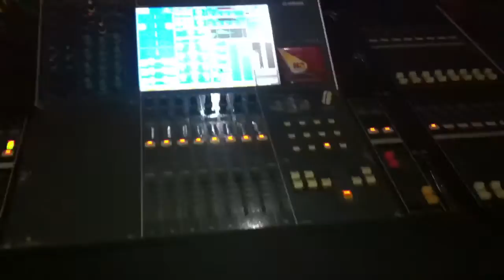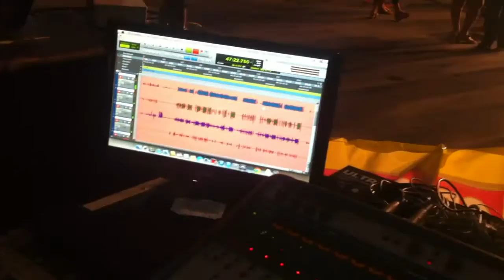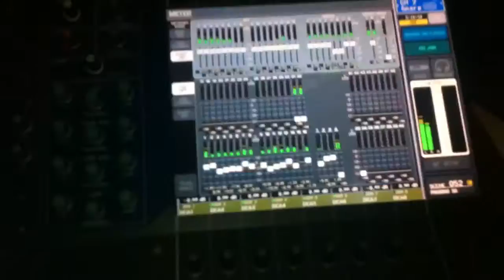E vai ser + ou - assim o novo DVD Do Pagodão SA no Galpão em Várzea Grande - MT